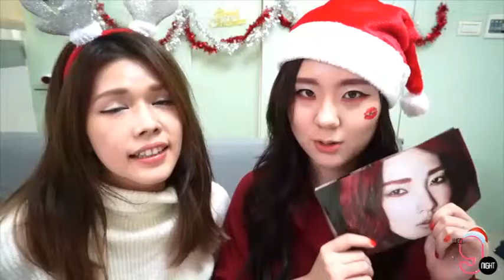▎韓流直播▎수요일밤水曜日99｜聖誕節特輯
直播時間 : 每週三晚上9點 請入座❤
수요일밤水曜日99 #‎直播節目 第5集

主播名單
Nini粒⋈ Special column +